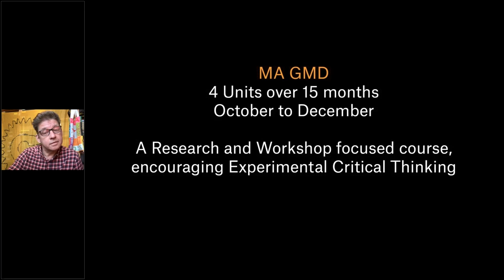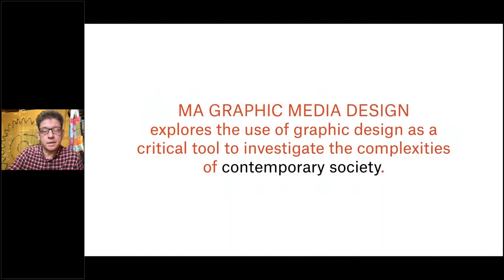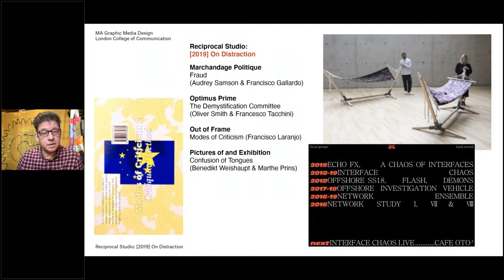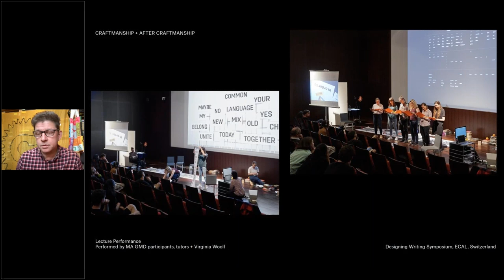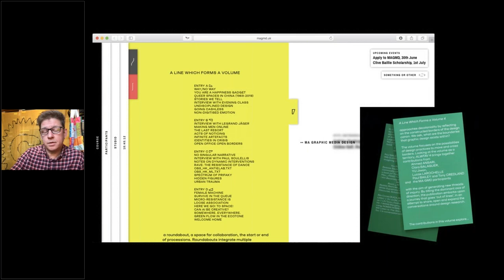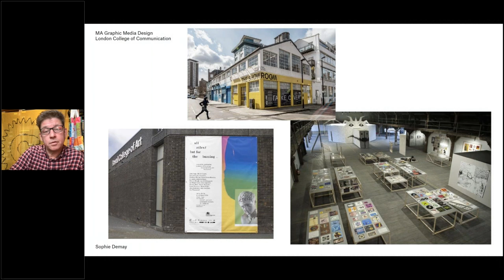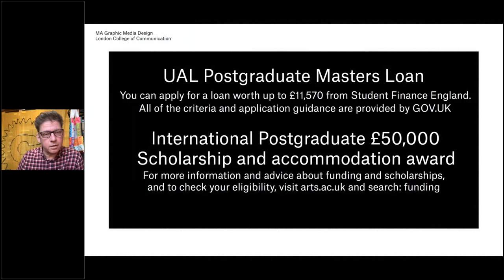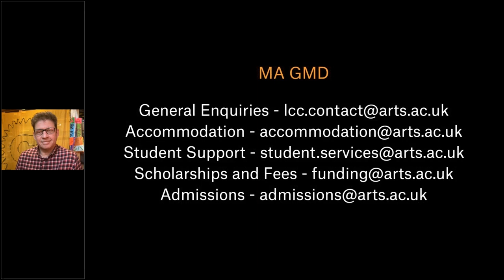MA Graphic Media Design Online Open Day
Course Leader, Tony Credland, gives an overview of what it's like to study MA Graphic Media Design at London College of Communication. To find out more about the course, visit the course

If you need any more information about London College of Communication or any of the courses and services we offer, please email our Information Centre at .

▬ Webinar Chapters ▬

0:00 | Welcome

Course Overview
1:50 | Graphic Media Design Website
2:55 | MA GMD
7:16 | Course Structure
13:42 | Final Year Show
14:27 | Staff Introductions
19:22 | LCC Workshops
21:02 | Funding & Scholarships
22:16 | General Enquiries and Contacts

Q&A
22:30 | Questions and Answers